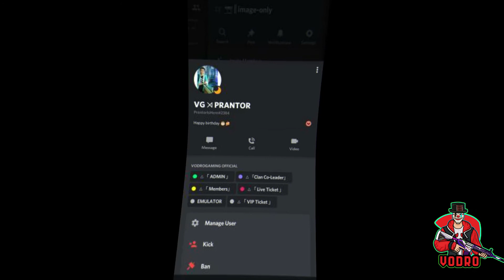Happy Brithday Prantor